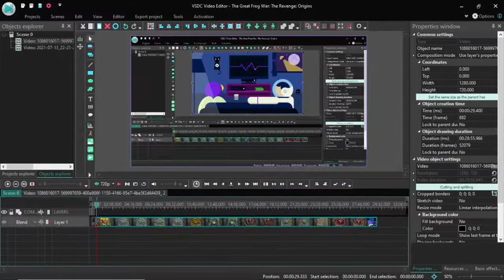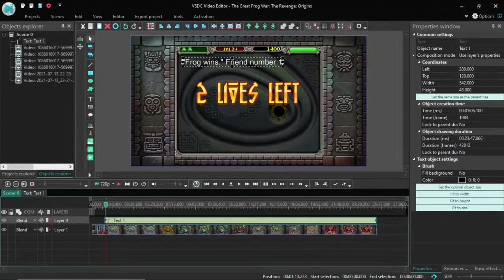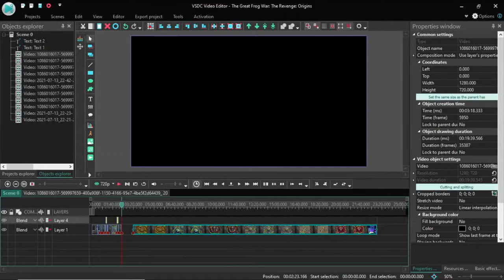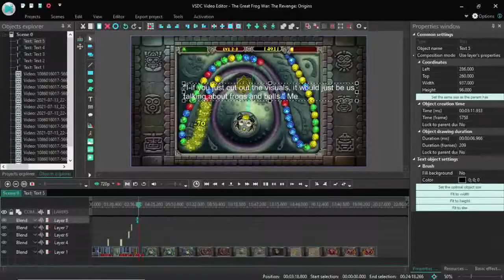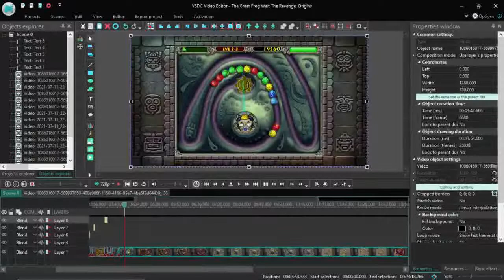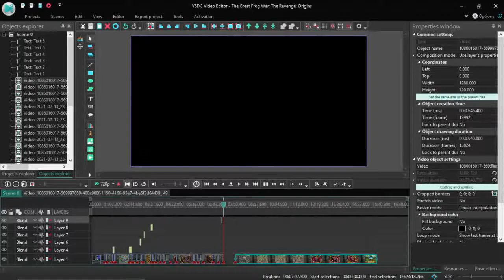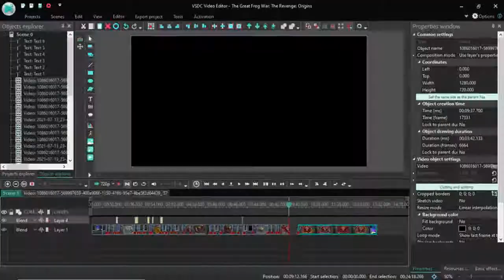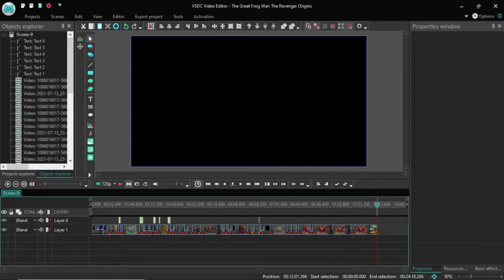The Great Frog War: The Revenge: Origins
I avenge my grandfather in Zuma